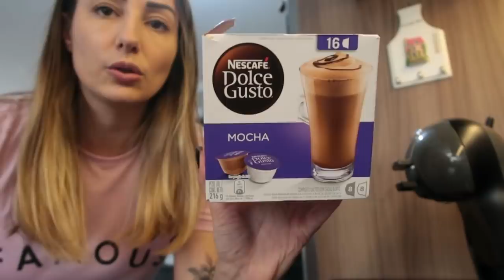Rotina em casa na quarentena: Organizando o Closet e mais..